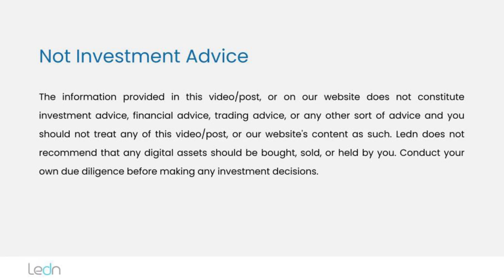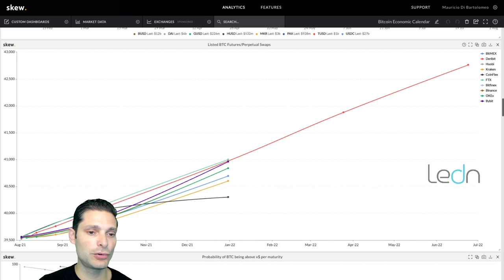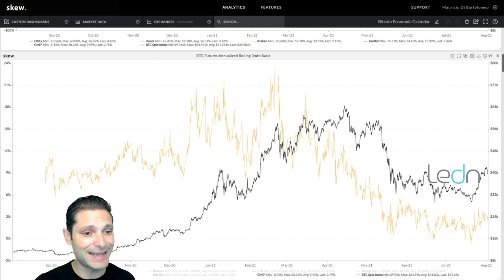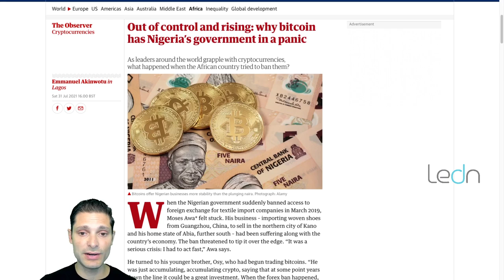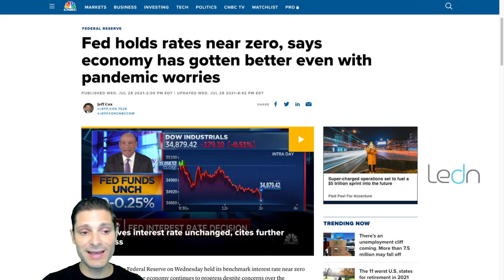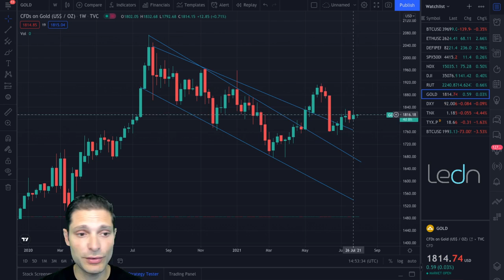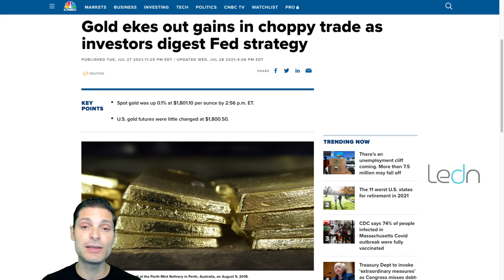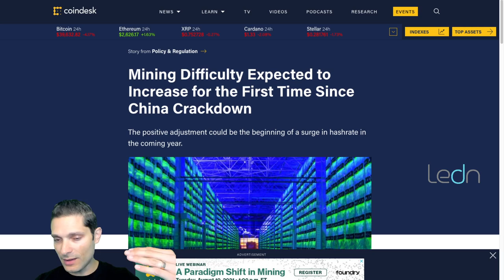Empresas cripto pueden promocionar en Google a partir del Martes. Record de cortos BTC liquidados.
Not yet a Ledn client? Start earning 8.50% APY on your USDC and 6.10% APY on your first 2 Bitcoin - click here to open your Ledn account!

The Bitcoin Economic Calendar:

Bitcoin: Bitcoin closed its second consecutive week of gains on sunday. Closing higher by +12.45% at $39,893 - on increasing volume. While close was below the $40k level, it was still the highest weekly close since the week of May 10th.

The rally caught many off-guard, a lot of this volume came from short liquidations.

According to Arcane Research, $750 Million worth of shorts were liquidated last Monday. This is the largest bitcoin short squeeze ever recorded in one day.

The increased volume of liquidations may also be due in part to the proliferation of USD collateral-based bitcoin derivatives. In the past, most bitcoin derivatives were collateralized with bitcoin, making liquidations more difficult as the collateral value rose in parallel with the loss in value of the short position. However, when the collateral placed is dollars or stablecoins, the liquidations happen much faster as the collateral value remains static as bitcoin price rises.
The move higher has placed all futures curves across major exchanges in contango (future prices are trading higher than spot) - all of the backwardation that we saw over the last few weeks is gone.

The implied basis on the bitcoin futures in the CME remains low in absolute terms, but did tick higher on the move. This suggests that, while demand for futures grew, there are institutions arbing down that yield by taking the other side of the trade. They are happily selling the futures at a ~2.5% premium, and buying spot bitcoin to hedge the trade.

And it’s not just institutions that are participating in the rally. Data from Glassnode shared by Willy Woo, an on-chain analyst and trader, suggests that bitcoin holders with less than 1 BTC have also been accumulating during the recent move.

Market conditions are looking healthy overall - and bitcoin does seem like it is preparing to make another move higher.
Venture capital investments in the industry are hitting record levels.

The third quarter of the year may well dwarf the $4.4 billion that were invested in Q2. FTX and Fireblocks alone have already announced rounds amounting to more than $1.2 billion in funding. Over time, more and more traditional institutions get skin in the game.  With such exposure  comes a vested interest in the long term success of the industry.
Looking ahead, it should be an interesting week as Google begins accepting advertising for bitcoin/crypto wallets and exchanges as of Tuesday Aug 3, 2021. This should bring increased attention to the industry as companies look to deploy their advertising dollars and increase awareness.

Outside of price action, it was great to see some positive mainstream media coverage around bitcoin in Nigeria from The Guardian.

The article highlights how bitcoin is helping merchants and other segments of the Nigerian economy keep their businesses running in light of unfair capital controls. While it highlights how it is “creating problems” for the government, it focuses on how it is “solving problems” for real people.

Elsewhere, the elephant in the room is the potential “crypto” regulation that was introduced last week in the U.S. as part of the bipartisan infrastructure bill. We will discuss how this could affect bitcoin and crypto markets in general in our What’s Ahead section later today.

What's ahead for the week:

As always, we wrap up with a summary of the upcoming economic data and earnings reports for the week:

Tuesday:
ActivisionBlizzard reports.
Google starts accepting bitcoin/crypto exchange and wallet advertisements.

Wednesday:
The main event on Wednesday is the ADP Unemployment report that comes out at 8.30 AM EST. The Fed is closely mirroring the unemployment rate as a barometer for the economic recovery. Look for the market to cheer a number above 628,000 unemployment claims and potentially sell off with a lower number.
Uber and GoDaddy report
GameStop will join the S&P 400 MidCap index on Wednesday.

Thursday:
DropBox and Square report.
Continuing and Initial Jobless claims are also scheduled for 8.30 AM EST.

Friday:
The main attraction will be the unemployment report due at 8.30 AM EST. Analysts expect the unemployment to come in at 5.7%. Look for the market to cheer a higher number and potentially sell off on a lower
number.
It's a big week coming up, and as always, we'll keep you posted on any relevant news throughout the week right here and from our Twitter account @hodlwithLedn.